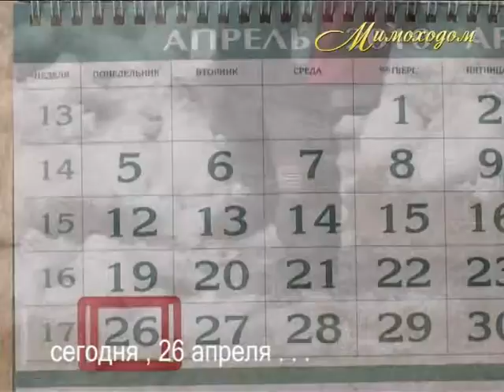"МИМОХОДОМ", 26 апреля 2010 год. Автор проекта О. Дзиов